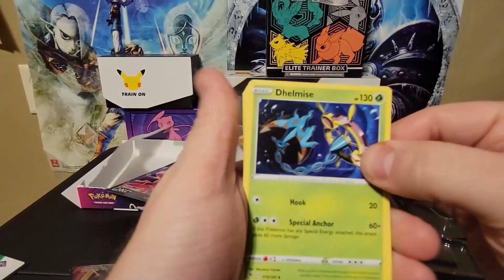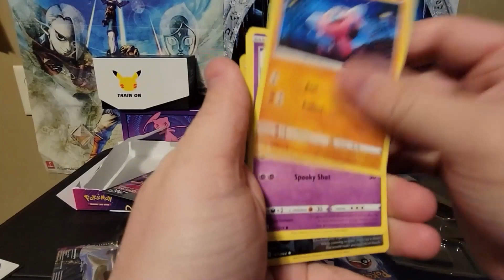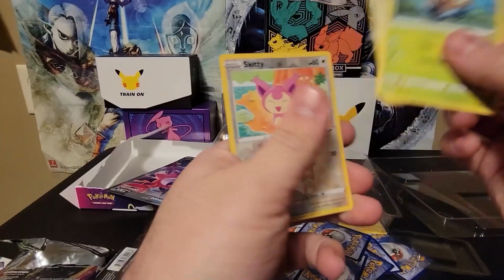Hoopa V box opening